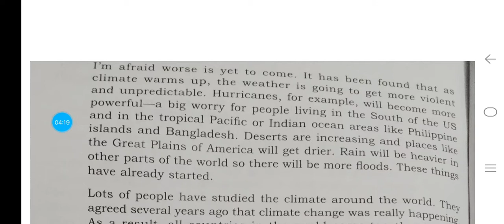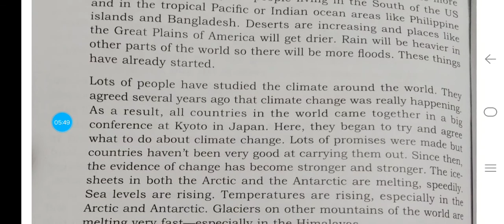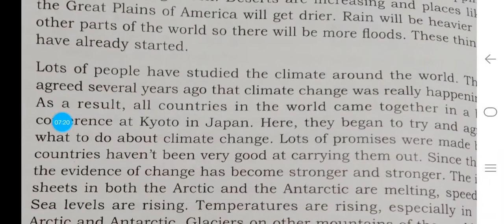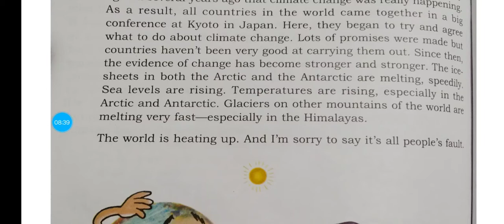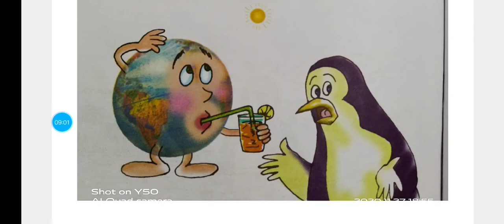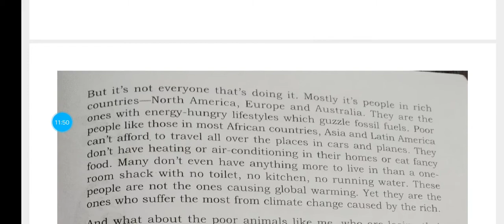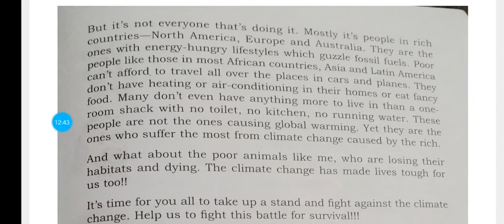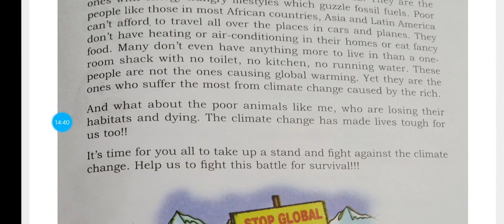It's Getting Hotter part - II